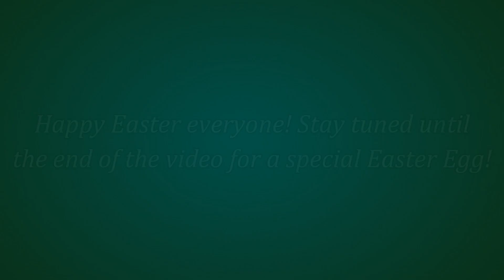TwiDash Can Can || Colt Cover (April Fools 2018)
Hello my pony peeps, TBG here!

Today I bring you a more interesting video. It's a copy of Tridashie's video "TwiDash Can Can" but instead of mixing Twilight and Rainbow Dash's words into a song, I used mine instead! This project took me quite a while and I'm proud to say that it came out pretty darn well.

If you enjoyed this video, please make sure to hug that like button and if you want to see more content like this from me, make sure to hit that subscribe button!

Otherwise, that's all for now!
Peace!

Yeah, I'm not going to mess with auto tune for a while, thanks.